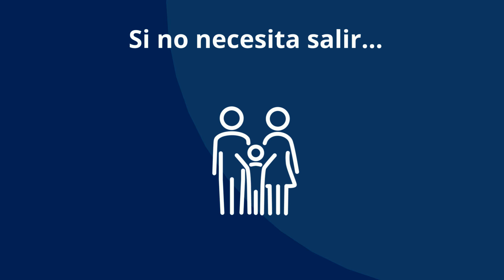Quedarse en Casa, Salva Vidas: Trasmisión Asintomática de COVID-19